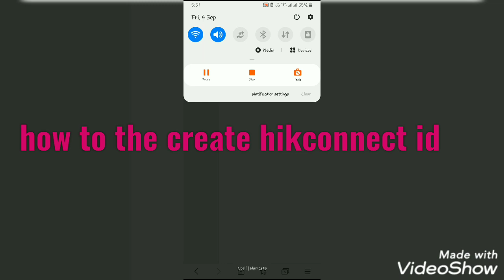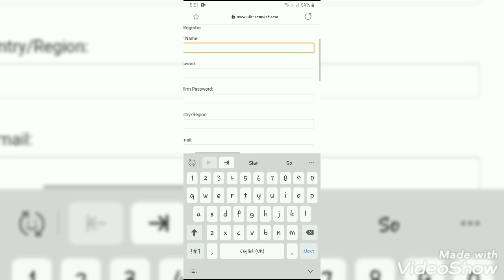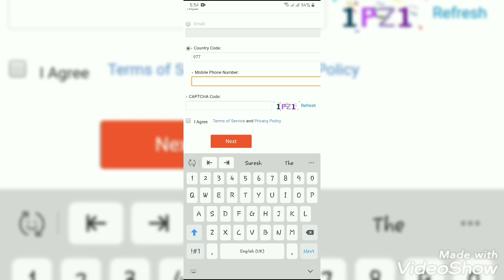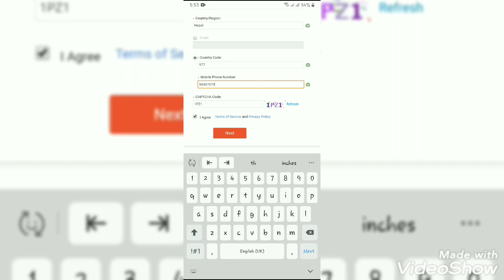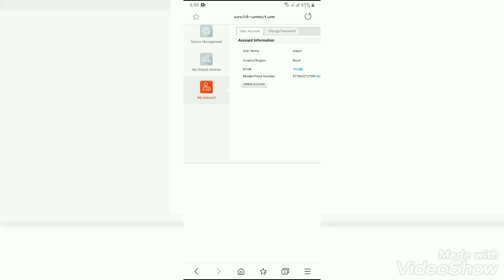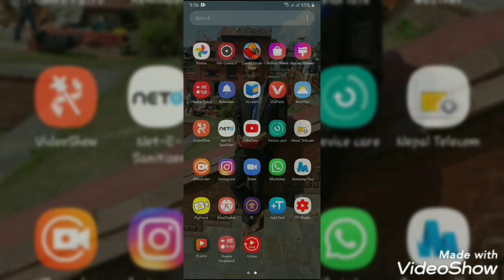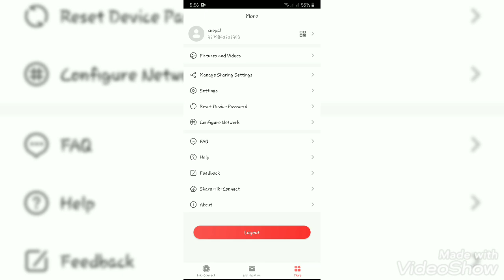How to the create hikconnect id and register कसरी बनाउन सकिन्छ हिक कनेट आईडि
How to the connect hikconnect account
Hikvision Nepal
Support form hikvision nepal
Safety
Maxima
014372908 for order hikvision camera,thermal gun,nvr ,dealer ship any district